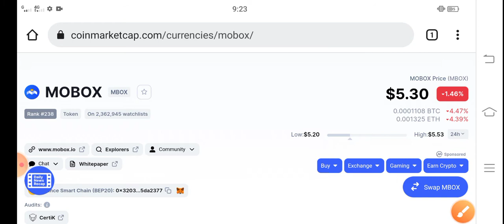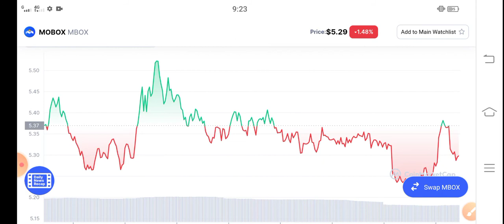MOBOX Holders Whats This || MBOX Price Prediction! MBOX latest News Today